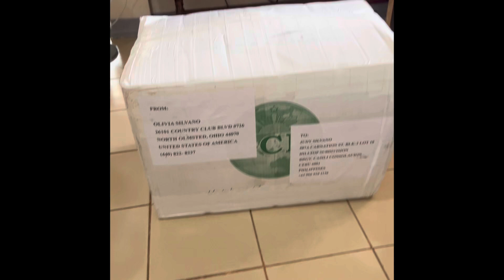Box for the kitchen arrived from Ohio to Cebu